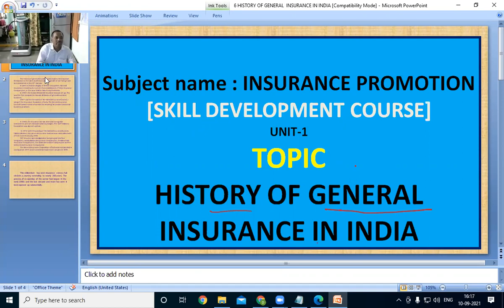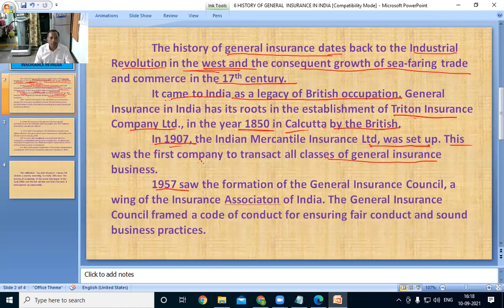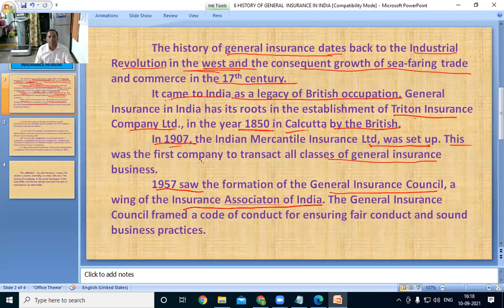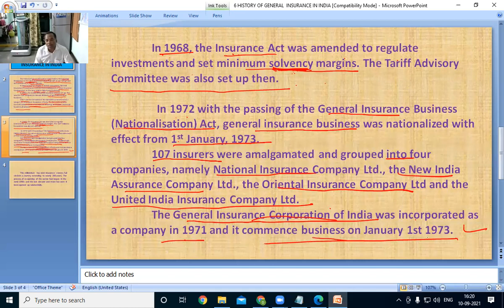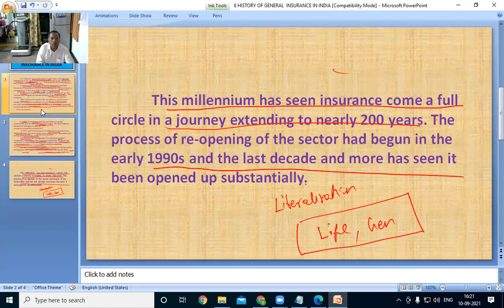IPV6 HISTORY OF GENERAL INSURANCE IN INDIA